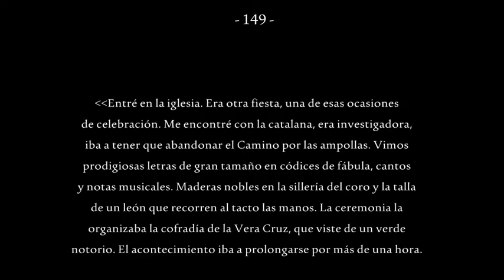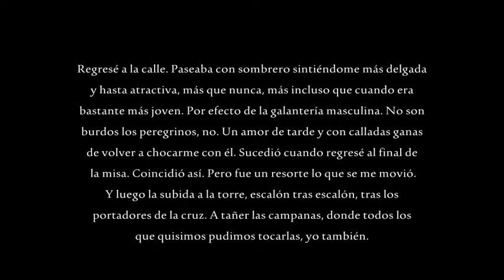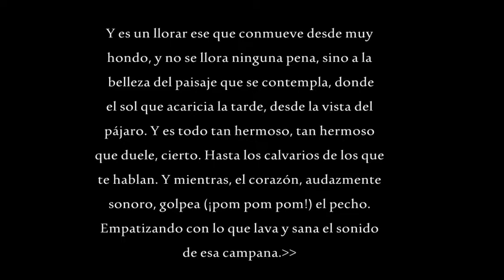En Los Arcos el momento en que tocan las campanas - 149 -